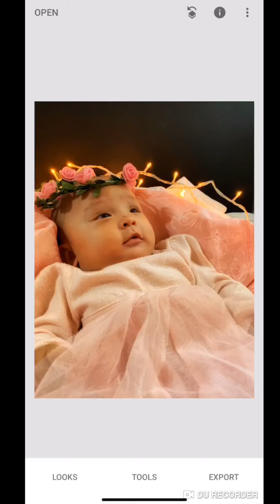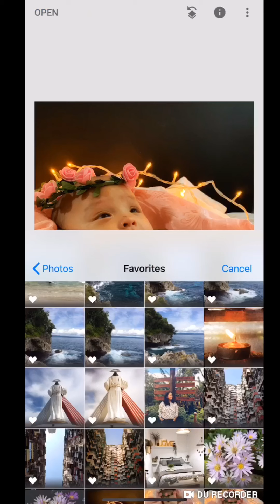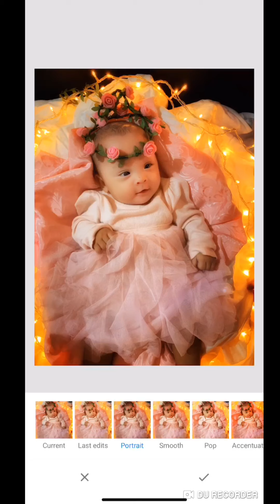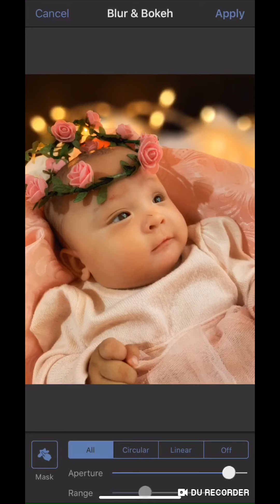[Mobile Photo Editing] Snapseed + Tadaa SLR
While it took a village to prepare and made sure that my niece was well-behaved enough for her milestone photoshoot, this is by far the easiest photo editing I did, like ever!

Camera: iPhone native camera
Apps:
1. Snapseed
Smooth and a bit of tuning

2. Tadaa SLR